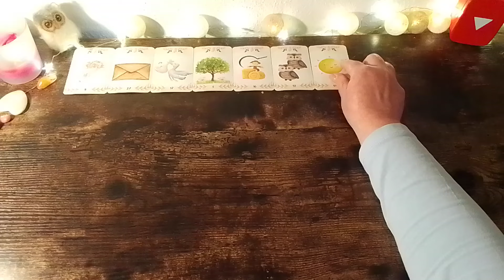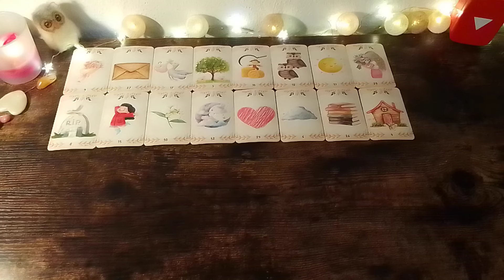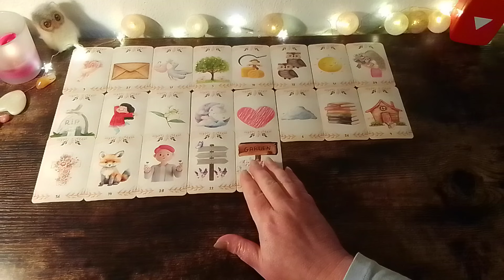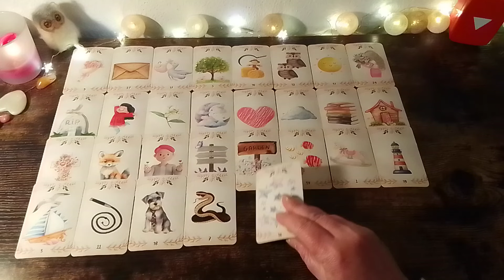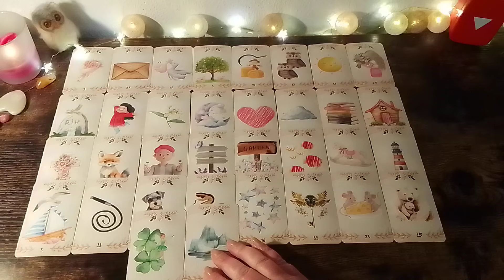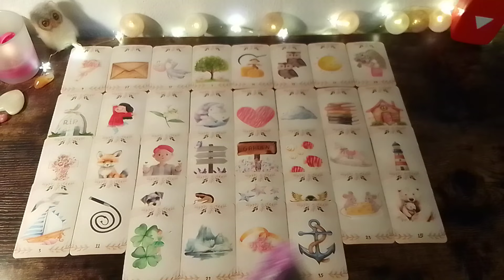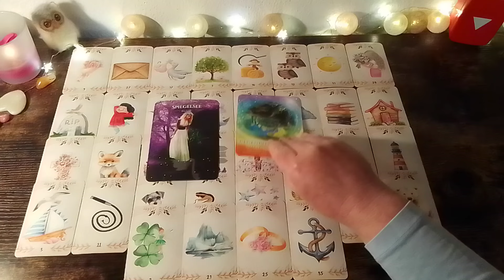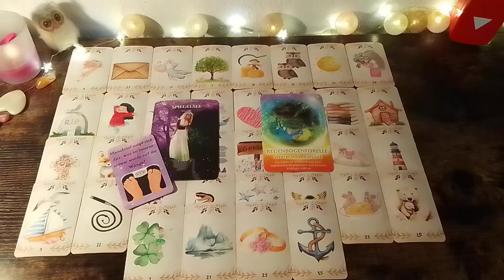Das große Blatt Krebs ♋: gute Nachrichten, Zusagen, unerwartete Möglichkeiten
☆ Amazon Wishlist 💕:

Solltest du Unterstützung in einer schwierigen Lebenssituation brauchen, wende Dich jederzeit an die Telefonseelsorge:
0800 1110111 oder 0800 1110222